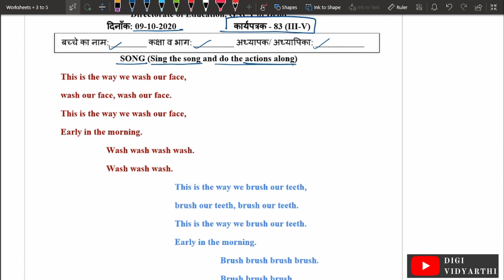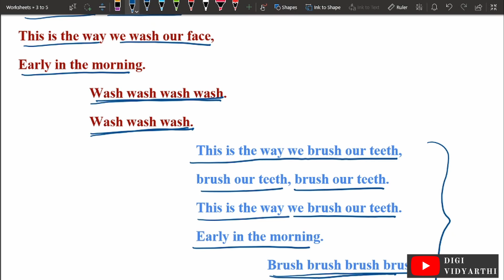Worksheet no. 83 9 OCT 2020 (class 3-5 ) SONG DOE DELHI GOVT SCHOOL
Work sheet 83  answers
SONG ( sing the song and do the actions along ) worksheet class 3 class 4 class 5
9 OCTOBER 2020